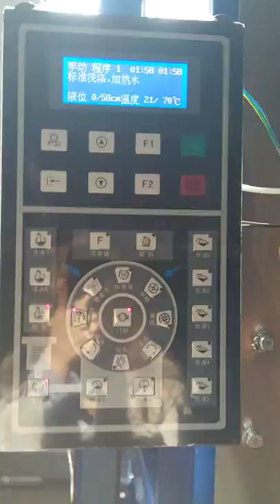10-200kg washer machines made in.china